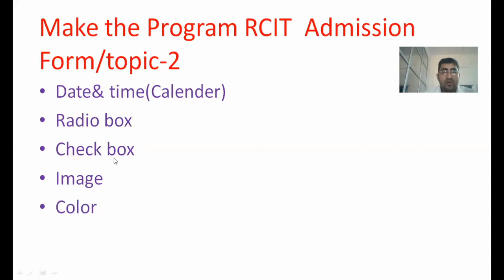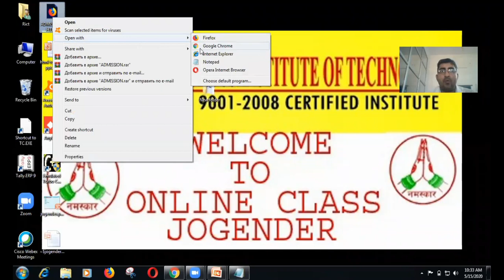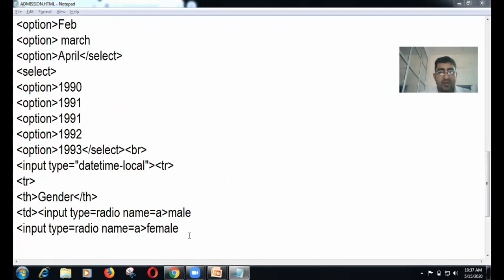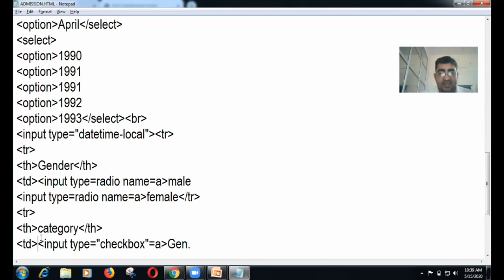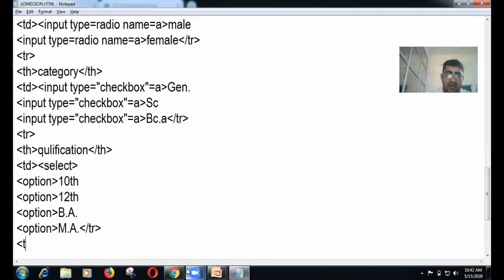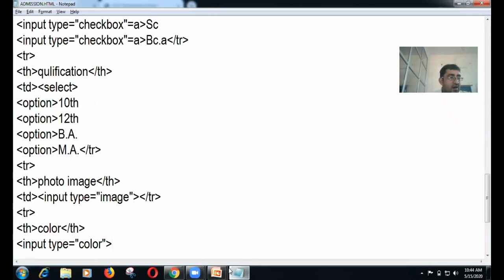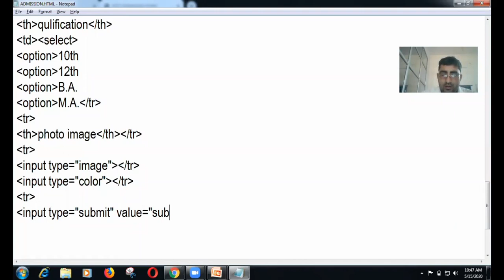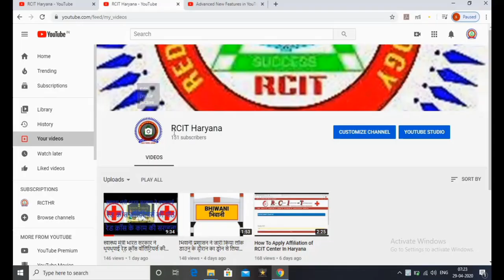LIVE CLASS VIDEO JOGENDER SIR HTML 15-05-2020 ( ADMISSION FORM )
जोगेंद्र सर की लाइव HTML क्लास  बच्चों के सवाल जवाब ( ADMISSION FORM ) PART -2